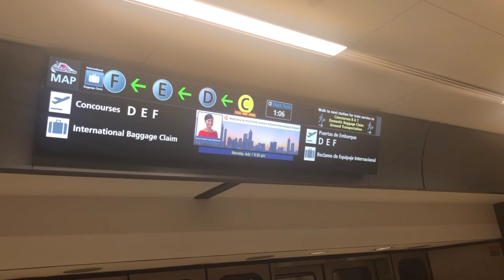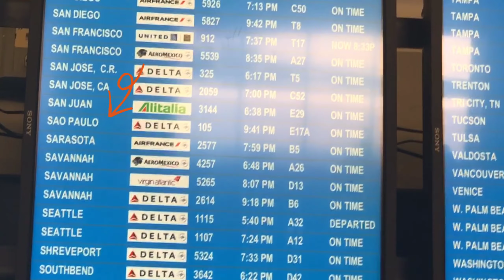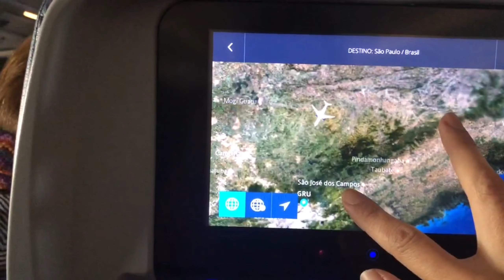Viagem para o Brazil depois de 1 ano fora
Minha viagem para o Brazil depois de ficar 1 anos e 3 meses no EUA,  viagem longa mas tudo valeu apena😍